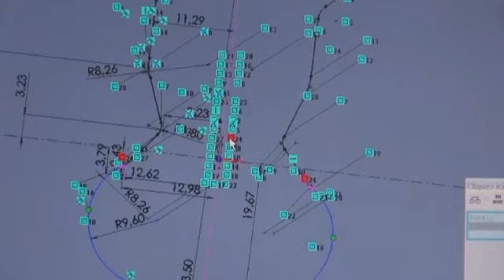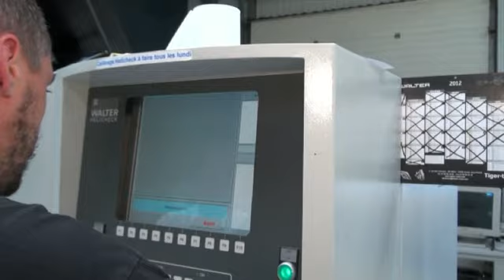20120614 seinari APN